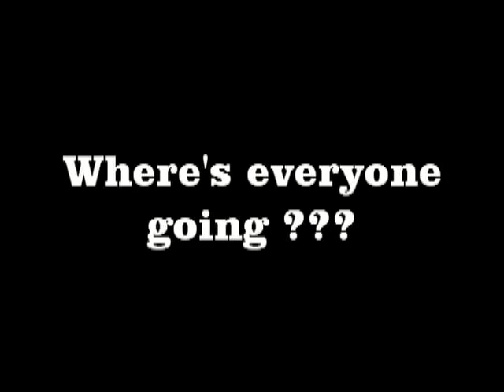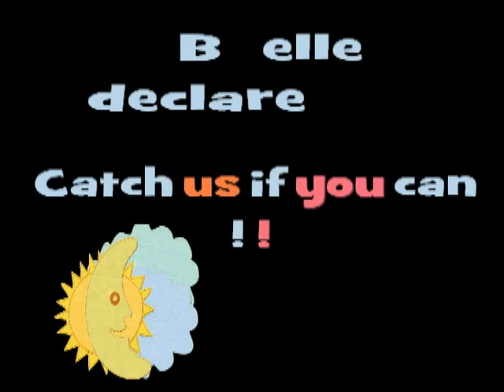JEZE & BELLE FRAKER.mp4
Jess and Belle, Jeff Fraker's talented dogs just want to have fun. Jeff gladly accommodates by takingthem to the Doggie Fun Zone where they whirl around the course like pros. Is this 'way cool fun' or what ? Hey, guys its GO TIME GIRL !